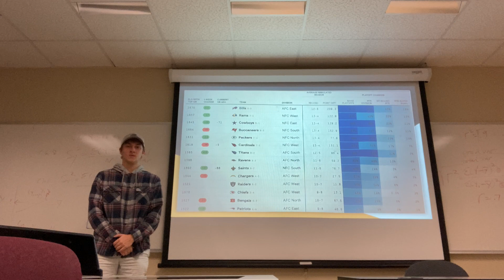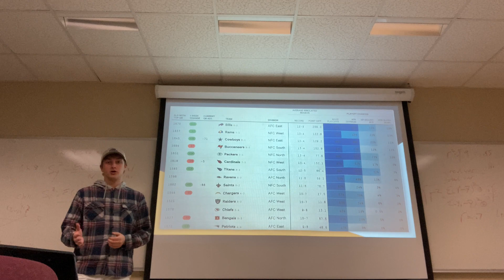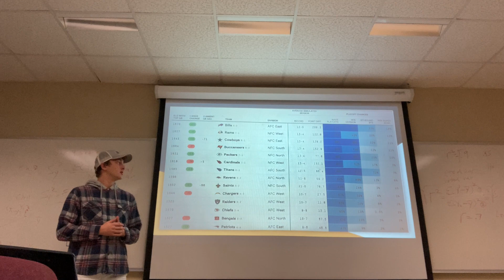2021 NFL Prediction Analysis Presentation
This video entails the 2021 NFL prediction model utilizing quarterback adjustment, which keeps into account accurate and real-time injuries. The presentation is for my business communications course at Creighton University.